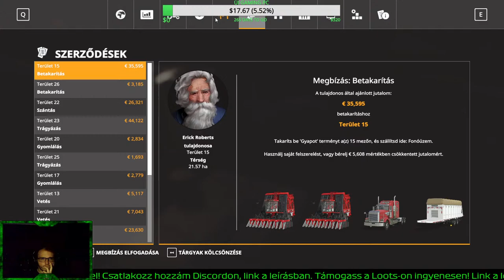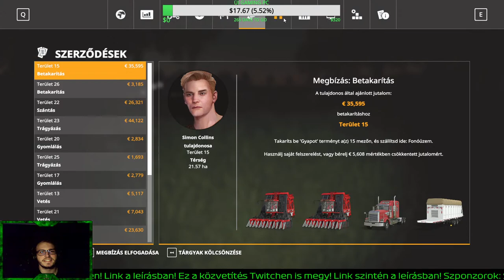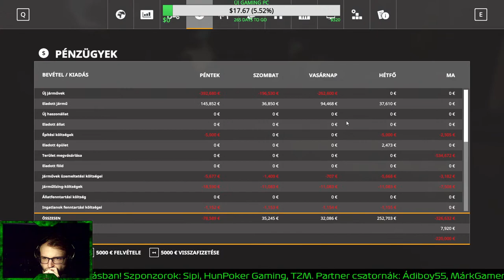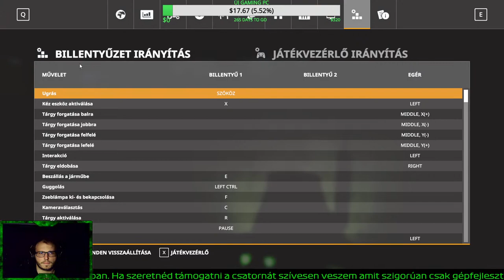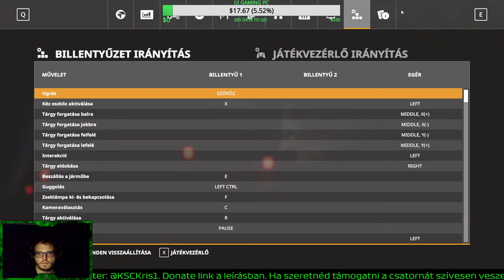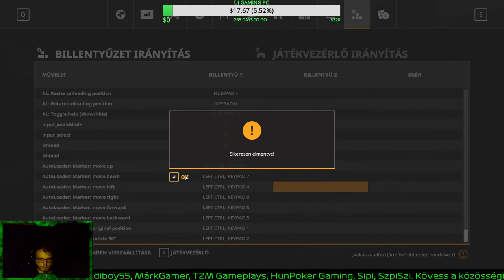Farming Simulator 19: A Farm ahol kiégünk.... | MDFK Kristóf, Sipi, KSC, Kornél | #31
Config:
Asus H110M-plus
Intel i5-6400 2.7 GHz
HyperX Fury 2x8gb memory
Gigabyte GTX 1660 Ti graphics card
Coolermaster 600W táp
Western Digital 1TB HDD + 500 gb Samsung HDD + 500 gb Gigabyte SSD
Canon CNR-MIC01N
Genius 2.1 hangszóró
Genius billentyűzet
Genius mouse